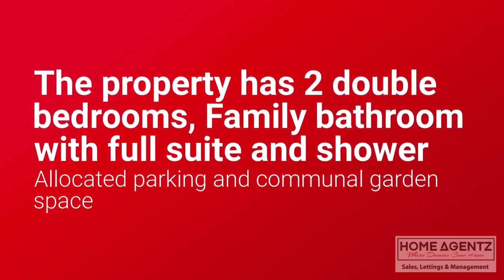Greetham Way Leicester, 2 Bedroom Apartment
Sold: Beautiful luxury two bedroom apartment, A cosy living, dining and kitchen space complete with a modern fitted kitchen and Juliette balcony.